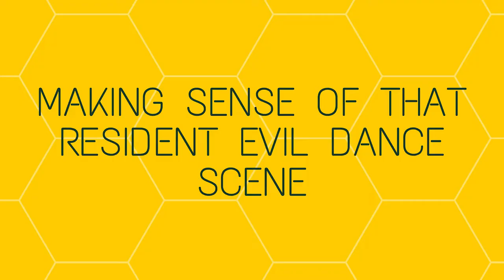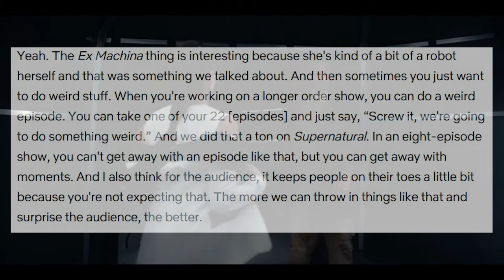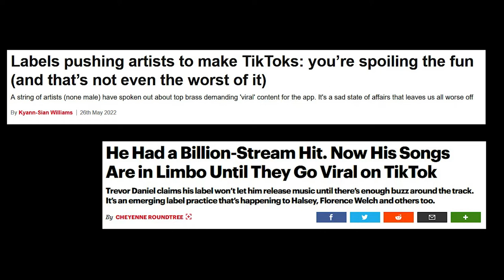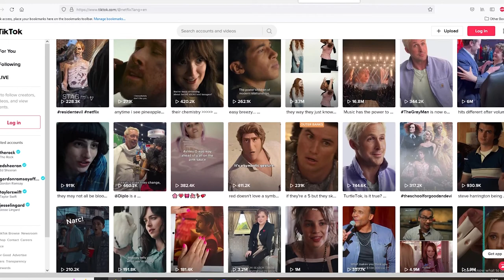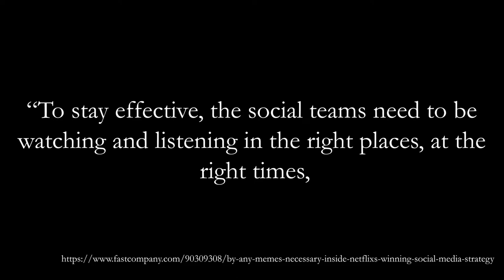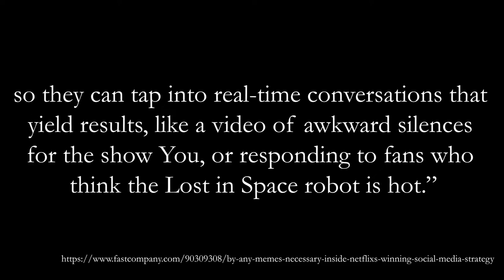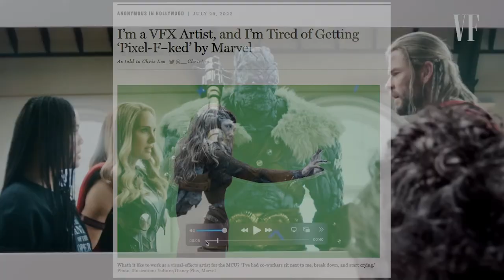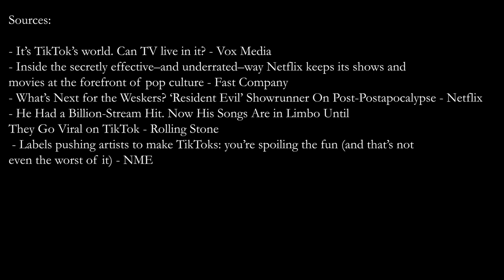Making sense of that Resident Evil dance scene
The Netflix Resident Evil series went viral in a way the creators and producers did not intend. Which is not to say that Netflix is not always looking to push viral content, just that the viral impact of the Evelyn dance scene was not at the sort of viral content Netflix can jump on.

This is the sort of viral content which can damage a show's reputation, and it did so largely through TikTok, a platform Netflix does not currently understand but no doubt will be keeping a close eye on.